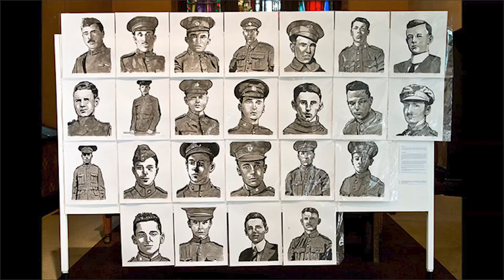100 WW1 Paintings by Milê Murtanovski : : 2022 Remaster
These are the 100 paintings I did in 2014 commemorating the centenary of the beginning of World War One, with a bit of a focus on Prince Edward County.
This remastered compilation (in exhibition viewing order) is a little longer (and sharper) than my original video from 2014, allowing you to see the paintings better and giving you a little more time with them.

An exhibition at the church museum at Macaulay Heritage Park in Picton, ON, ran from 11–30 November 2014.

"The Temperature of the Air on the Bow of the Kaleetan" by Chris Zabriskie